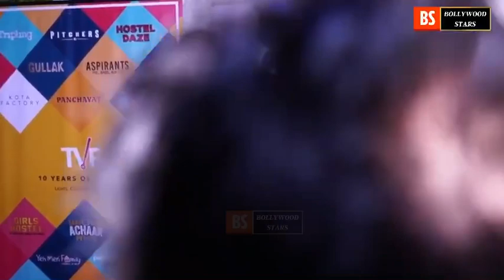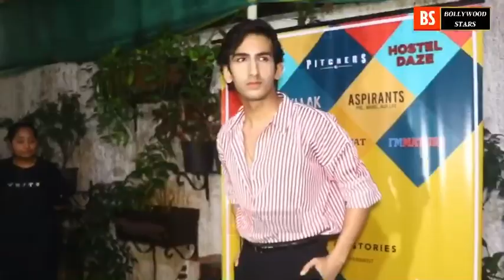Star-Studded Who's Your Gynac? Screening: Saba Azad, Vibha Chibber, Aaron Koul, Kunal & More Celebs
Star-Studded 'Who's Your Gynac?' Screening: Saba Azad, Vibha Chibber, Aaron Koul, Kunal & More